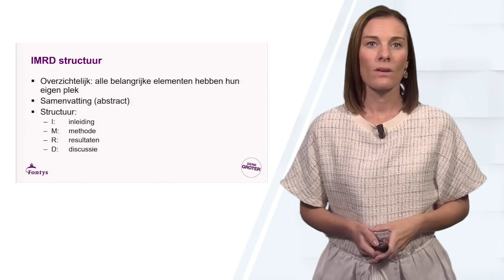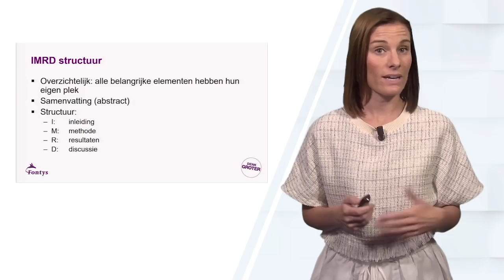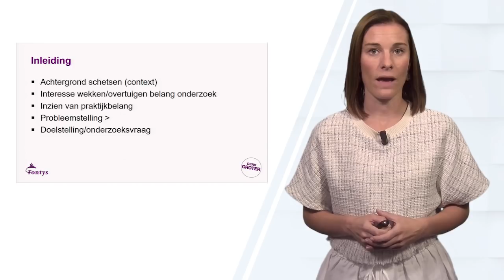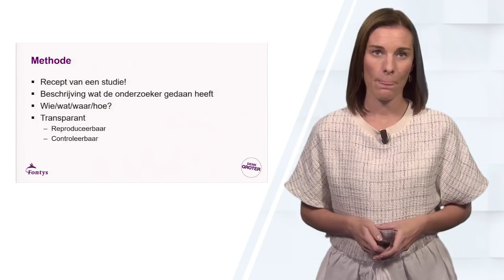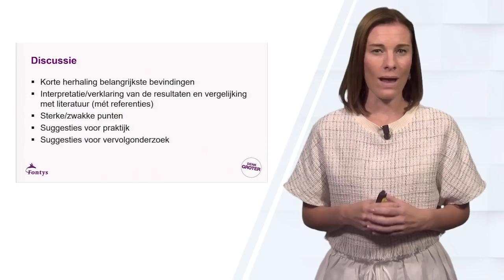OZV 6 IMRD